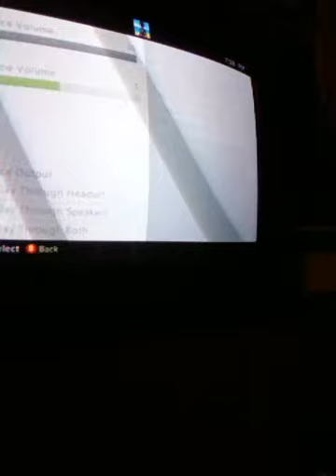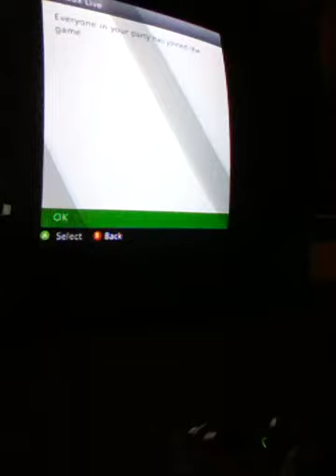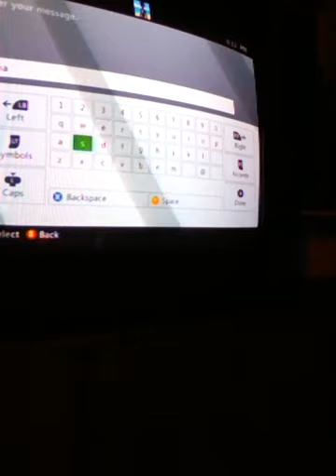COD2 IN MINECRAFT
Finally call of duty in minecraft xbox.